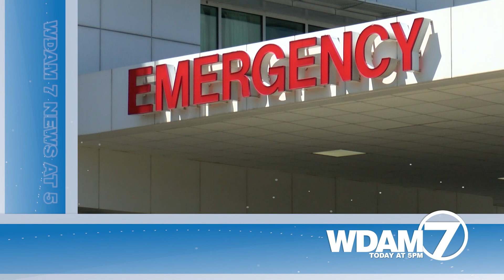WDAM Promo - News Tease - WDAM 7 News at 5 [8/23/24] (:15)